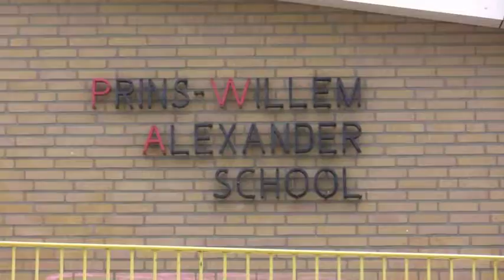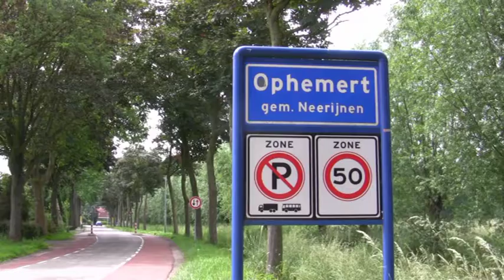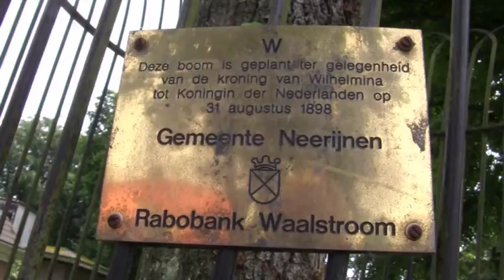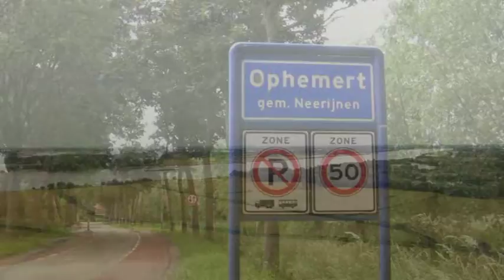Ophemert een dorpje aan de Waal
Ophemert is een dorpje gelegen aan de Waal.